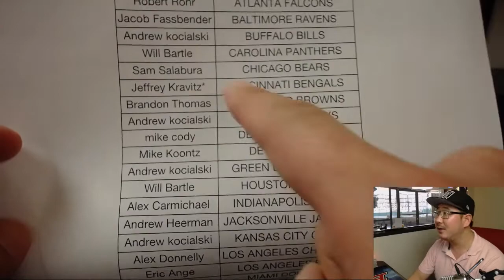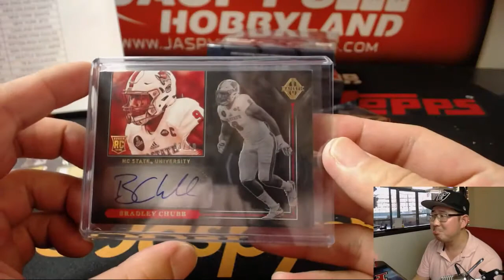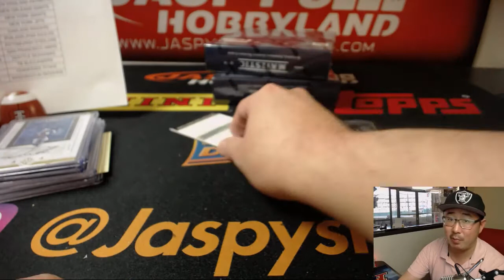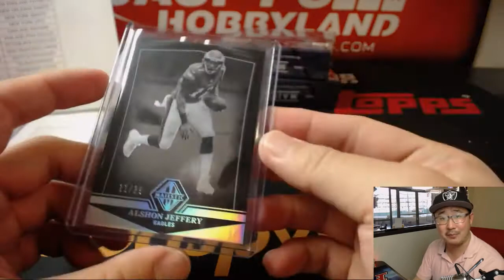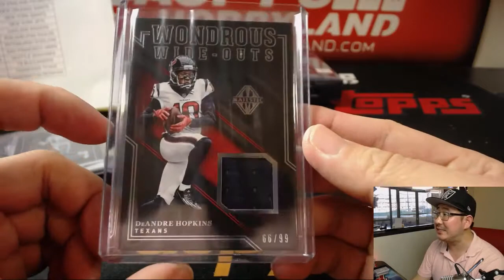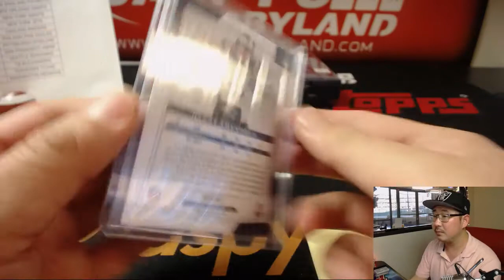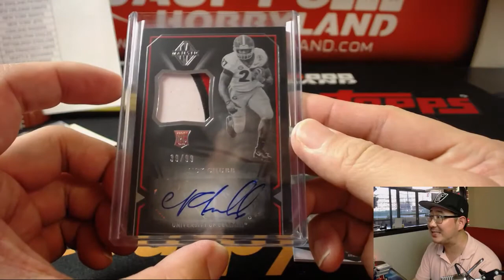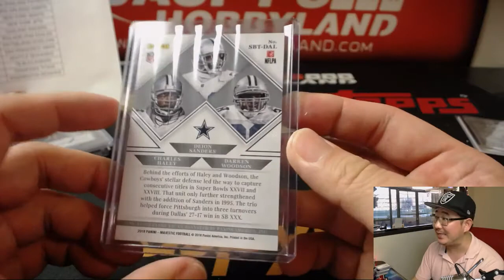We., 05/09/18 [3Box (1/2) PYT] #3 - 2018 Panini MAJESTIC Football (NFL)